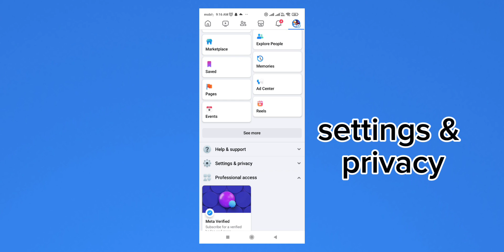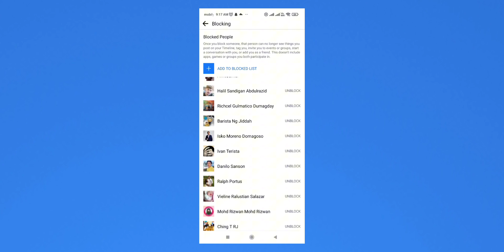paano mag unblock sa Facebook at paano makikita Ang mga naka block sa facebook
This video is for tutorial purpose only. Tutorial video.

Facebook community. How to unblock on Facebook. How to find the block list on Facebook. Filipino tutorial.